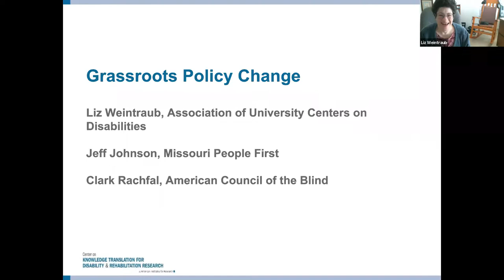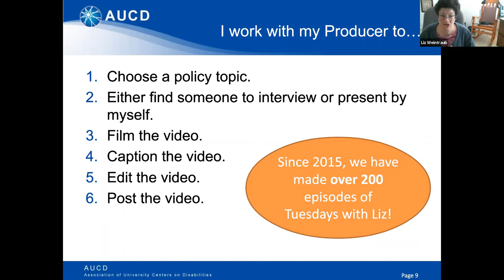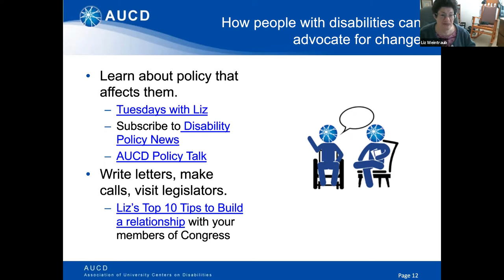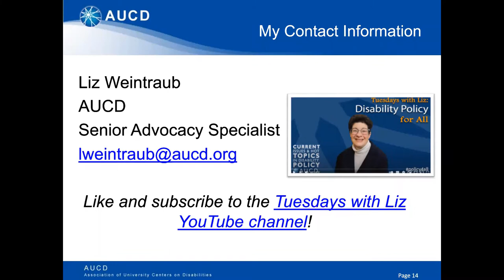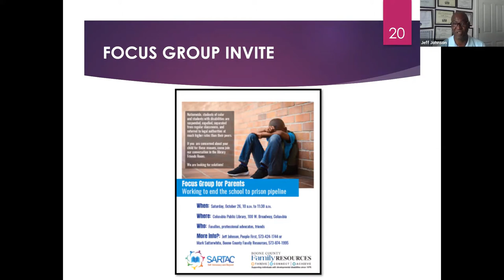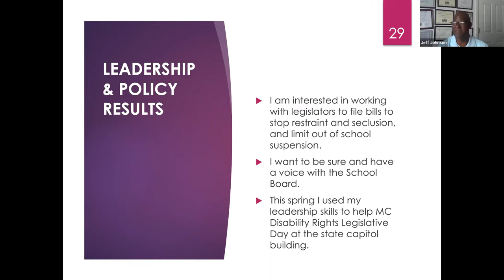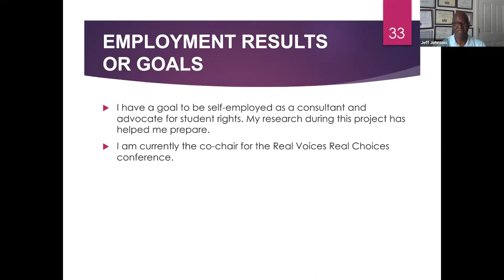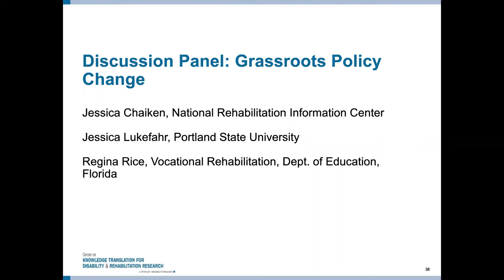Grassroots Policy Change | 2021 KT Virtual Conference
Presented by Liz Weintraub, Jeff Johnson, and Clark Rachfal

Motivated individuals and community organizations are the engines that can drive policy change. In this panel, we will hear from three leaders in the disability community who have been leading the charge of creating policy by and for people with disabilities. Liz Weintraub from the Association of University Centers on Disabilities will discuss the impetus for Tuesdays with Liz weekly video series. Jeff Johnson will discuss his efforts at Missouri People First focused on segregated education and the school to prison pipeline. Clark Rachfal will round out the panel by discussing his role as Director of Advocacy and Governmental Affairs at the American Council of the Blind. Responding to questions from the moderator and audience, these experts will discuss the role of stakeholders in all parts of policy development and implementation.

0:00 Introduction
1:02 Liz Weintraub
21:17 Jeff Johnson
41:43 Clark Rachfal
1:05:05 Reactor Session and Q&A